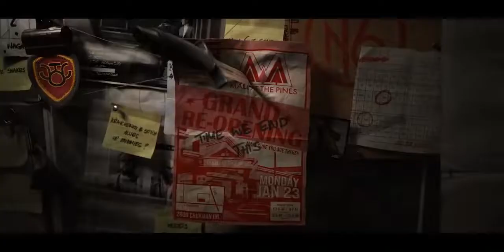Call of Duty Black Ops Cold War - Official Season One Battle Pass Cinematics Video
All set to play Season One of Call of Duty Black Ops Cold War tonight. 🙂